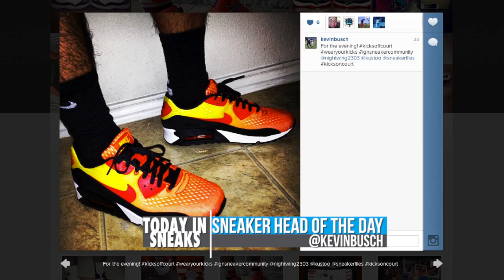LeBron X Black Suede, Sole Collector x Revis, Vans x Stealth - Today in Sneaks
Sole Collector x Nike Revis = !. The Week in Sneaks/Today in Sneaks